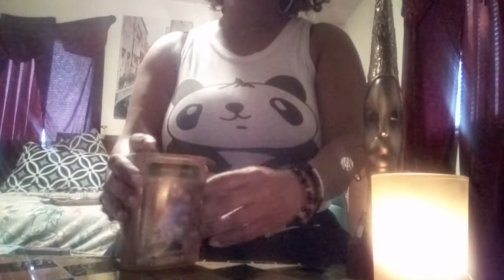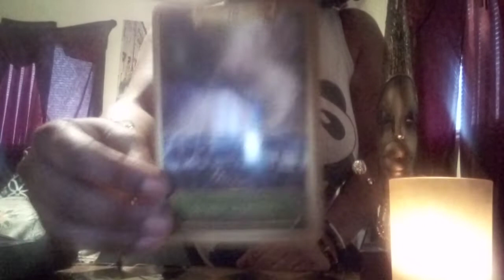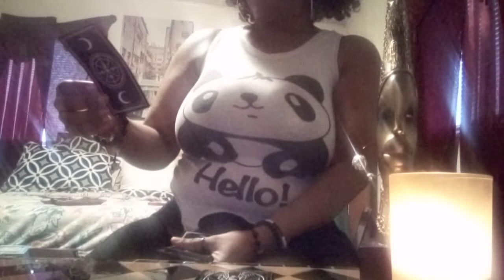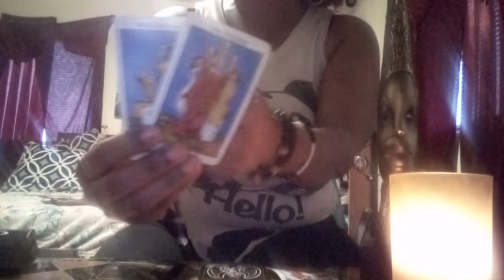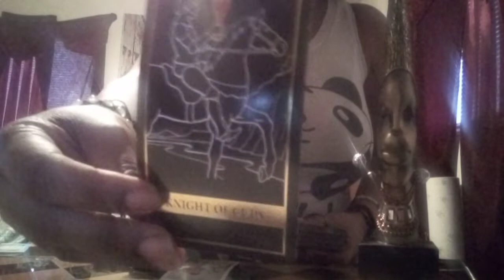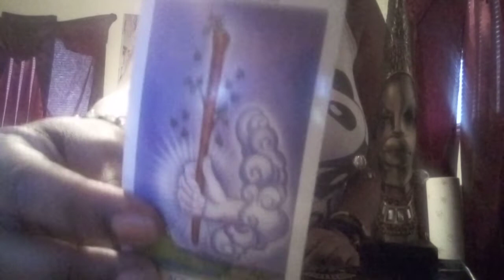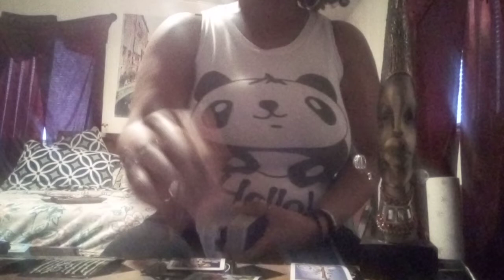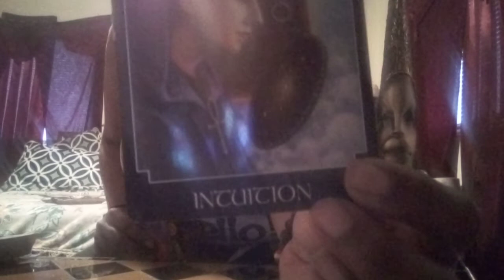DIVINE MASCULINE ENERGY CHECK..THINKING ABOUT THE LOVE OF HIS DIVINE FEMININE THAT HE LOST.